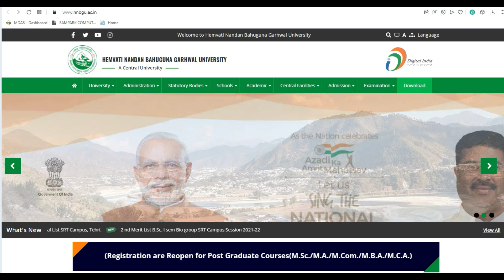HNBGU Merit List of B.Sc. I Sem Math Group at BGR Campus